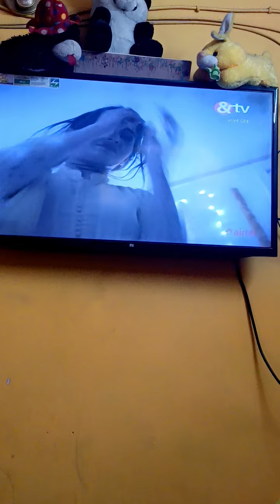17 May 2024